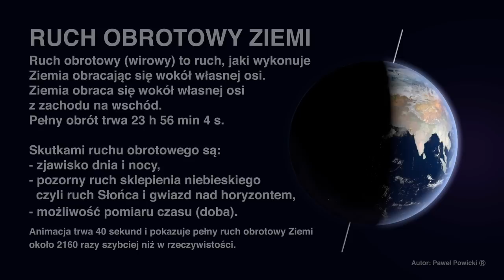Ruch obrotowy (wirowy) Ziemi